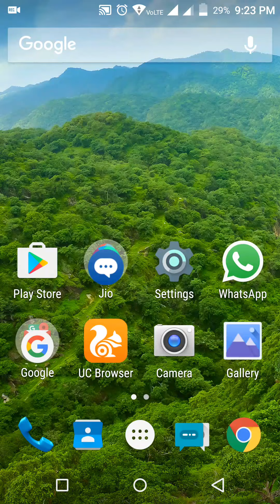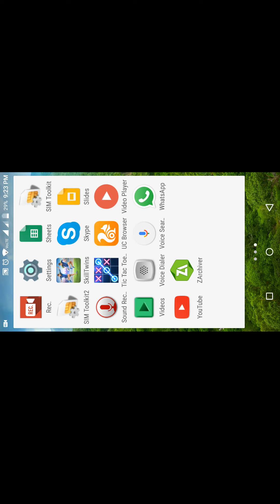How to hack skill twins on Android phones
Hi friends today i will show you how to hack skill twins
Just follow my steps